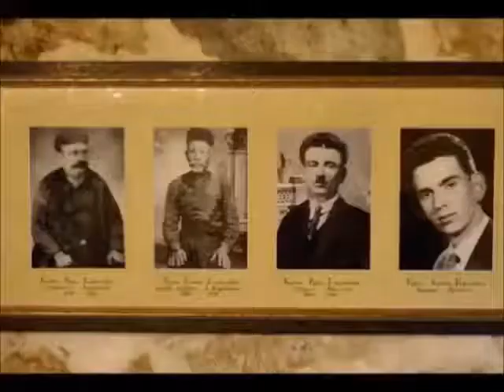Αφηγηματική φωτογραφική περιήγηση στον Κρουσώνα